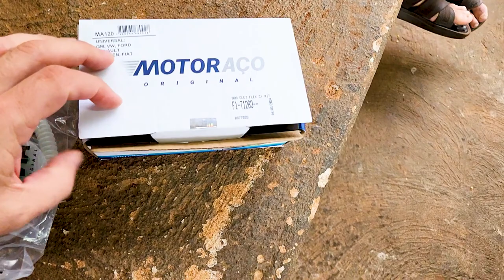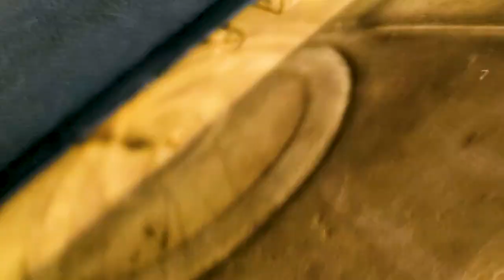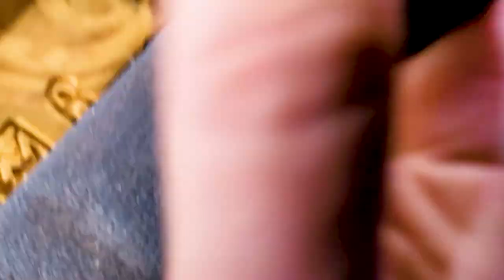Bomba de gasolina do Gol G3 - Aprenda a trocar agora mesmo!!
Aeeee Jovens, nesse vídeo eu troquei a bomba (refil) de gasolina do Gol G3 1.0 Power, mostrei o passo a passo de como fazer essa troca pra você economizar na mão de obra.

Diario de um Carro, o vlog automotivo do faça você mesmo!!
Se esse video te ajudou e você puder, ajude o canal.